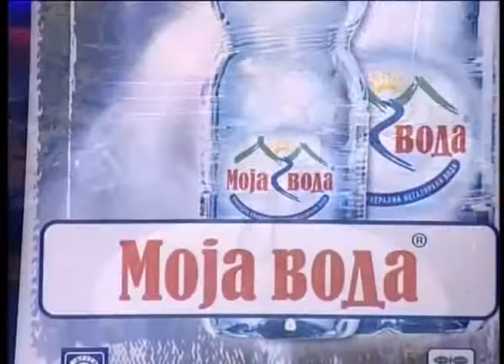Ljubisa Milanovic Lule - Evo me majko voljena - Svijet Renomea - (Renome 06.05.2007.)